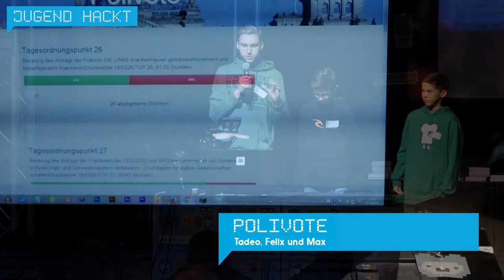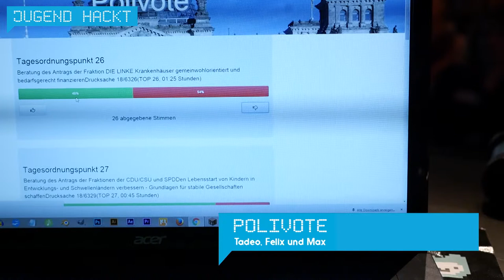Polivote | Jugend hackt Berlin 2015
Polivote ist eine Seite auf der man Reformvorschläge bewerten kann. Von Tadeo, Felix und Max.